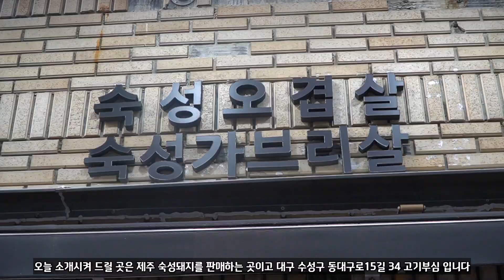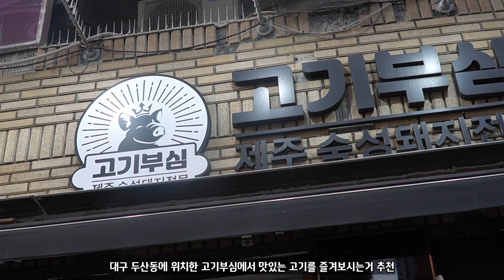두산동 맛집 대구 숙성고기 1번 고기부심 그릴링 서비스 까지! 프라이빗 하게 즐겨봅시다!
주소 : 대구광역시 수성구 동대구로15길 34